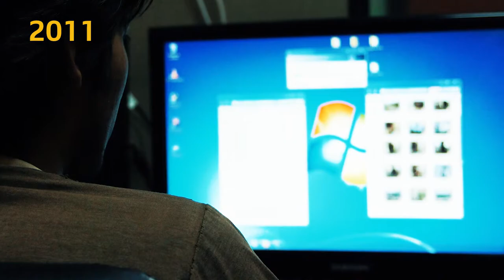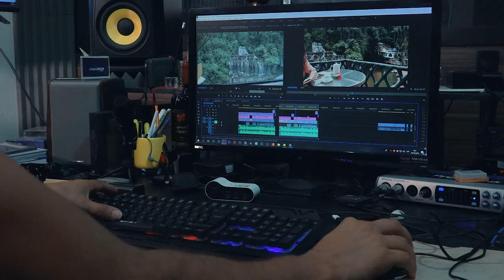Gracias por la consideración